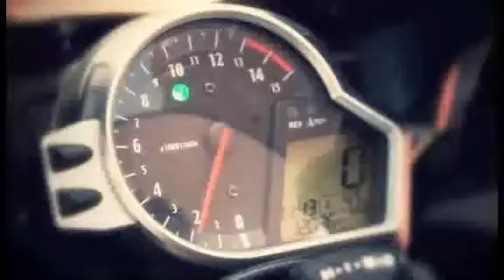HONDA DEL PERÚ S.A.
Motocicletas para ciudad, deportivas, motokar, de paseo, todo terreno.